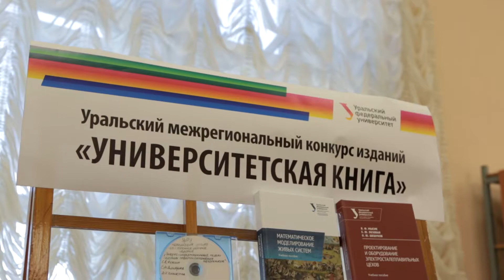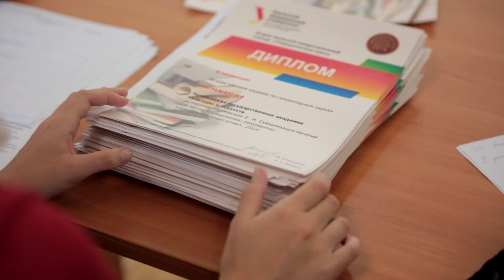Конкурс Университетская книга УрФУ 2014